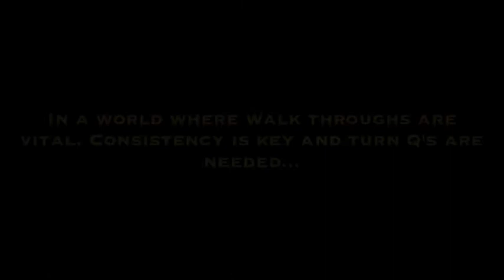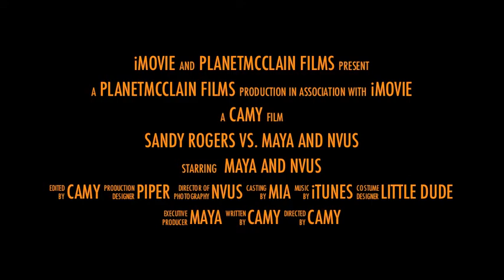SandyRogersSemMayaNvus_Nov2011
Sandy Rogers Seminar Nov 2011 with Maya and Nvus